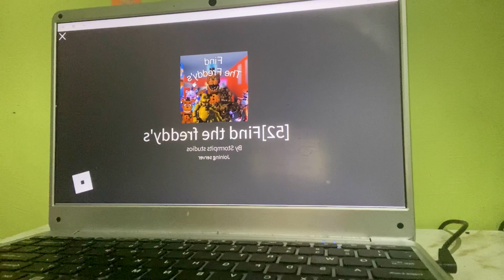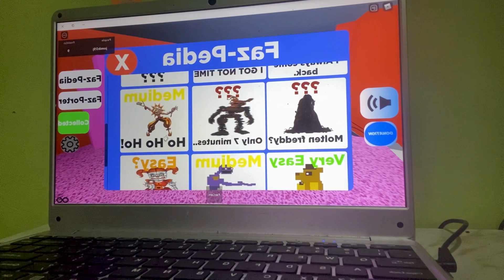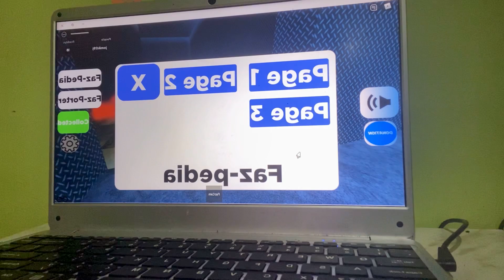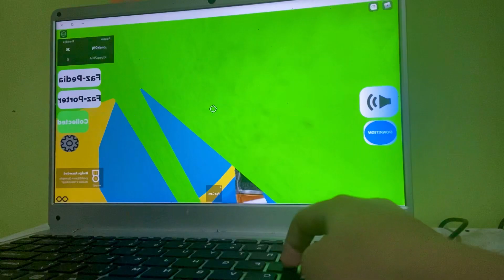Find the fready (PART1)